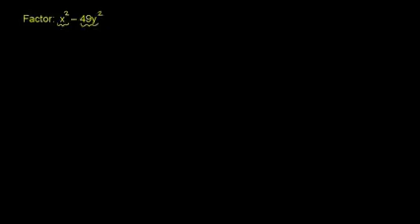05A 19 16 فاکتور گیری مربع های بخش پذیر مثال اول